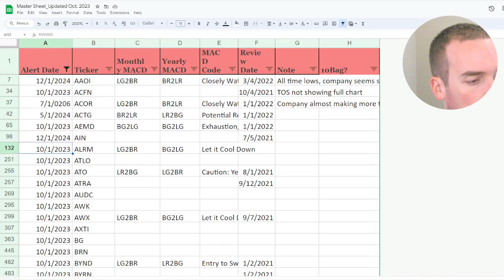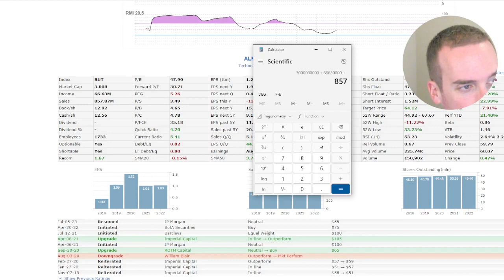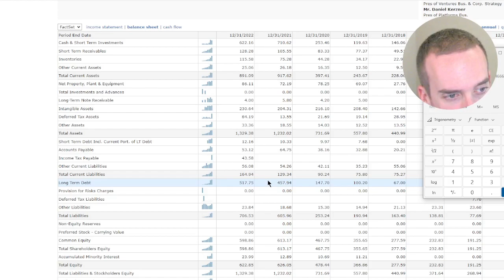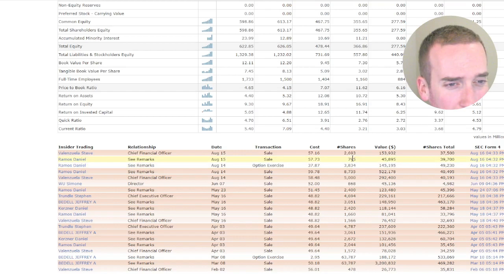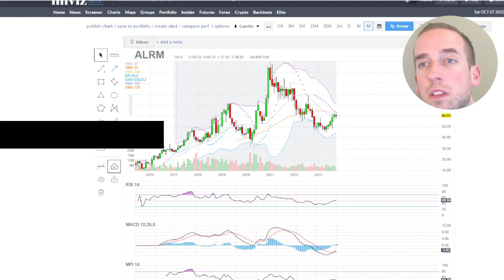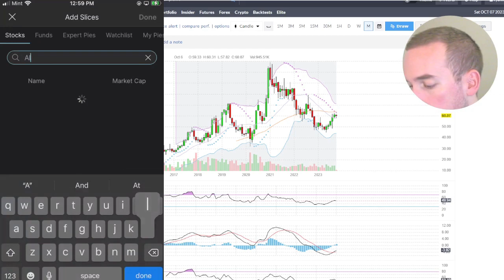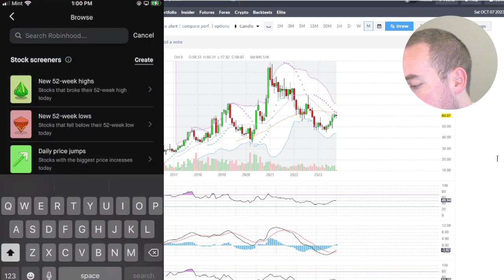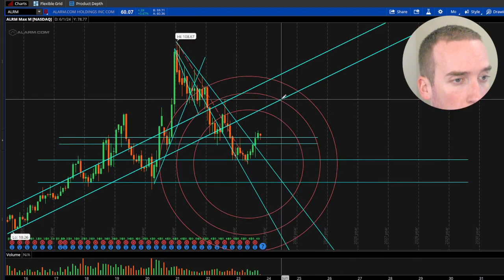Did This Security System Stock find Momentum?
In today's episode, I discuss Alarm.com, $ALRM. Alarm.com stock has found support with gaining momentum on the monthly chart. I have taken a position and think this company is on the right path.